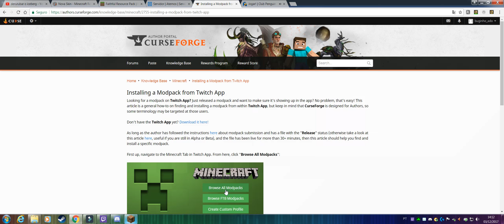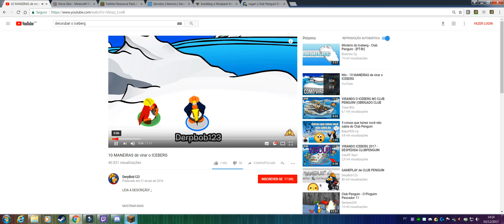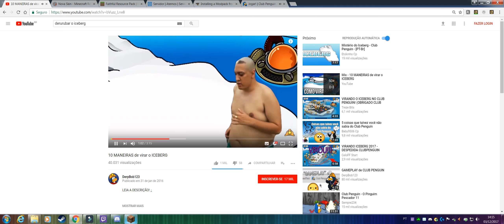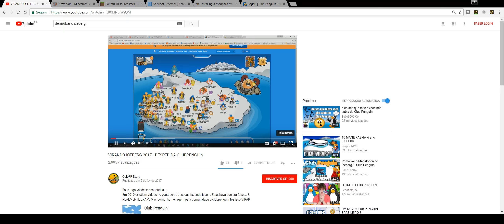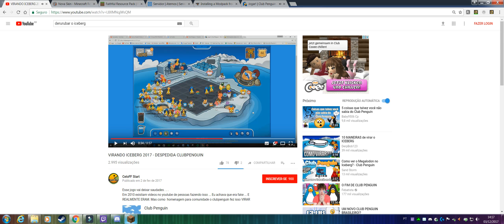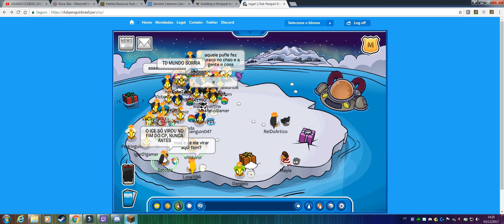tentando virar o iceberg do cp br......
SE INSCREVE